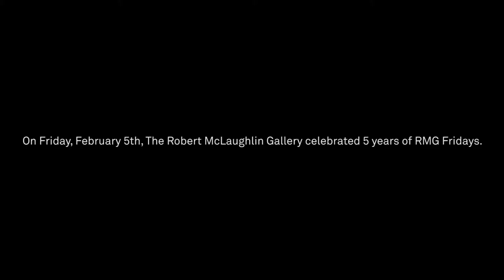RMG Fridays 5th Anniversary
On Friday February 5th, 2016, we celebrated 5 years of RMG Fridays programming! We asked our guests to share their favourite memories of the event.

On the first Friday of the month, join the RMG in celebrating local talent. The gallery buzzes with live musical performances, interactive art experiences, open gallery spaces, social mingling and more. Suitable for music lovers, youth, families, date nights, and culture-vultures.

Free to attend | 7-10pm | Cash Bar | All ages welcome.
Follow the twitter feed at RMGFridays!

The RMG is grateful to the Ontario Trillium Foundation for their generous support of this programming.

Video edited by RMG volunteer Sarah Caldwell.